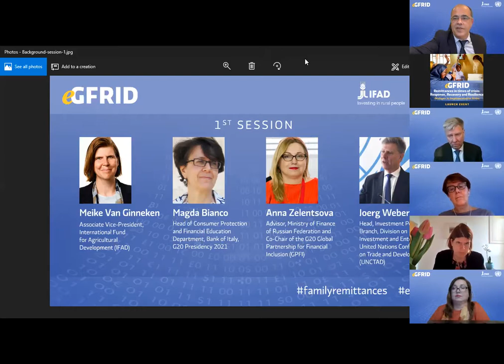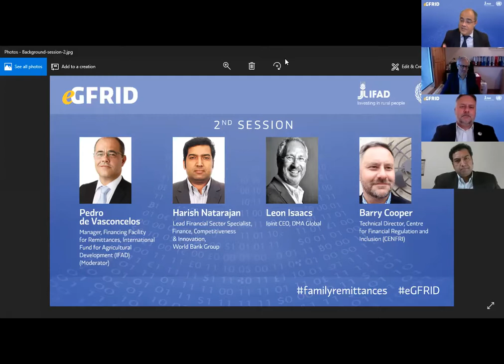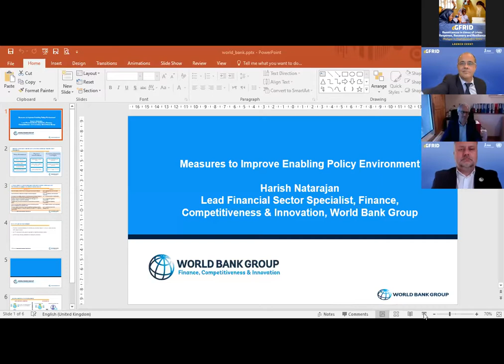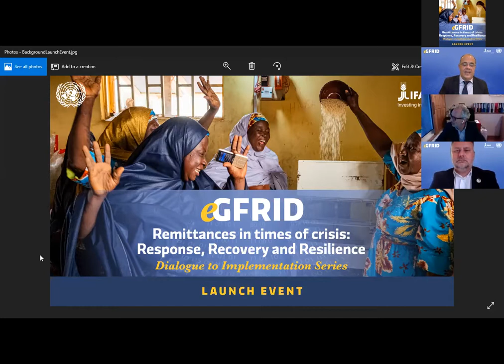eGFRID - Remittances in times of crisis: response, recovery and resilience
Launch of the eGFRID Dialogues to Implementation series: "Remittances in times of crisis: response, recovery and resilience", held on 14 December 2020